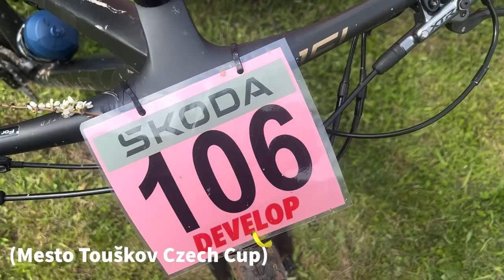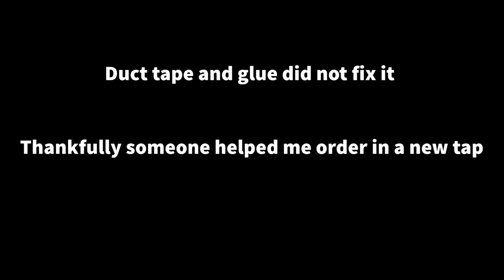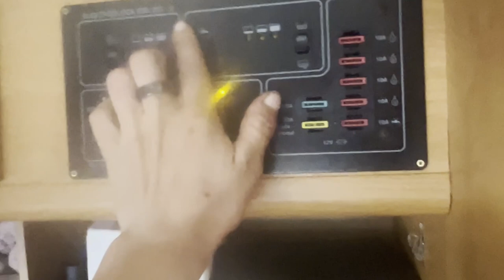EUROPE VLOG | Chapter 3: Burning witches and racing bikes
Travelling in Czech and racing the first XC World Cup of the season